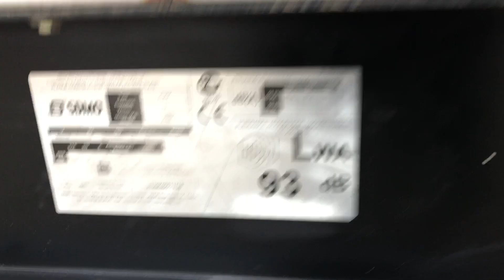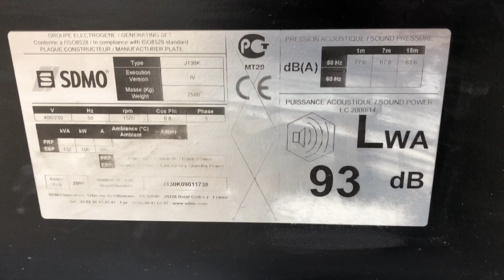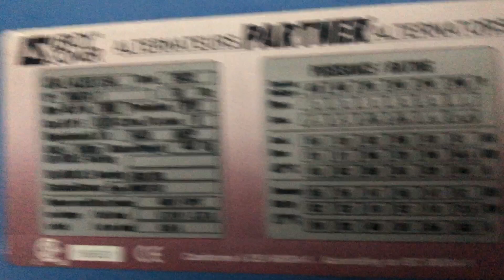SDMO John Deere Leroy Somer J 130 kVA Supersilent generatorset 1